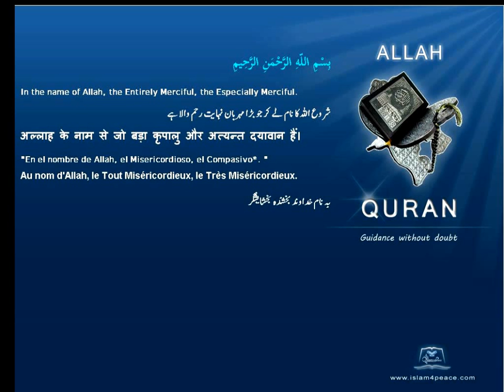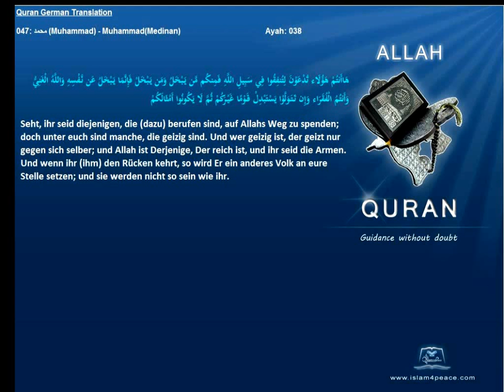Quran German Only 047 محمد Muhammad MuhammadMedinan Islam4peace com